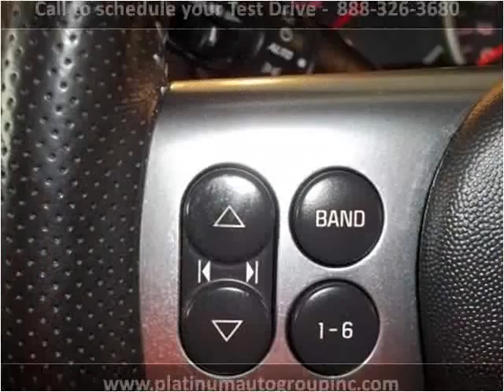2007 Pontiac Grand Prix Used Cars Minster OH